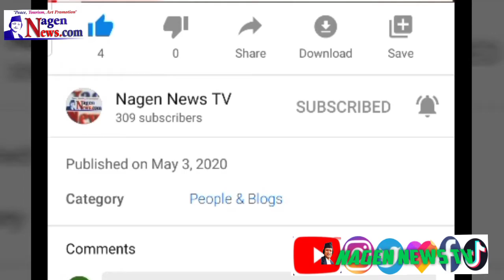Tiger चितुवा, जंगली बाघलाई बजार घुमाउदै पर्बते केटाहरु